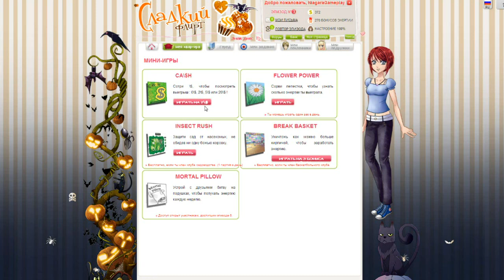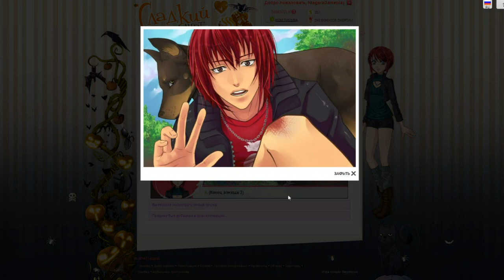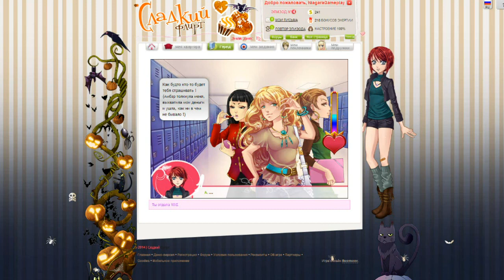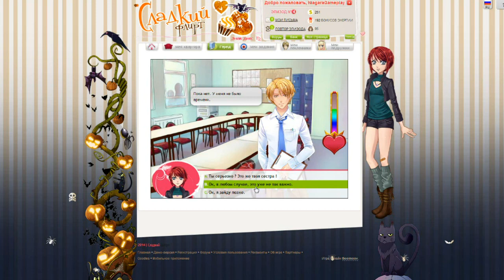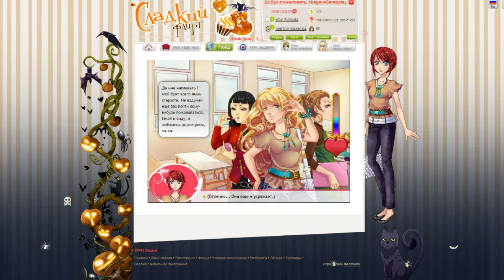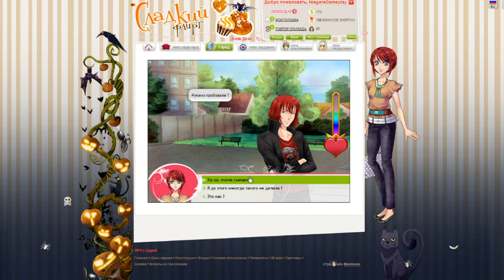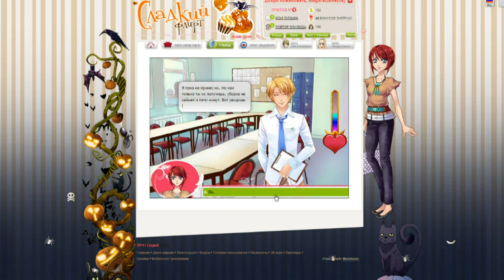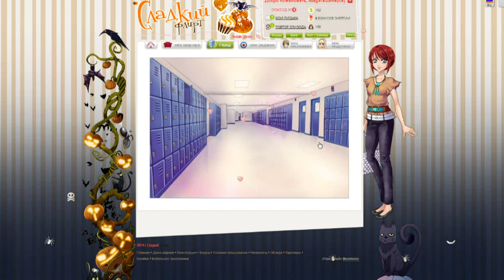Сладкий флирт let's play {эпизод 4} "Месть Амбэр"